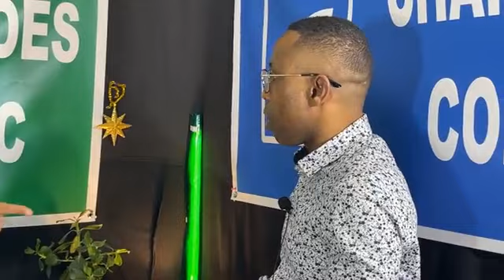«Ça suffit maintenant»